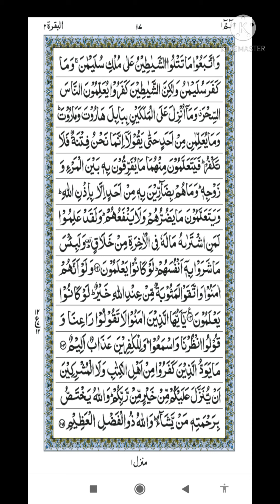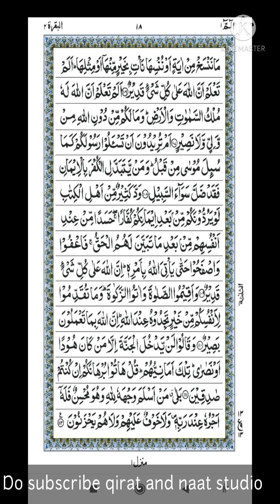surah al bakhra||salasa para||1 para |ruku.10.11.12.13.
Surah Baqarah, surah Baqarah full, Surah Baqarah complete, surah Baqarah with Arabic, surah Baqarah Ayat by Ayat, Beautiful recitation of surah Baqarah, complete surah, surah Baqarah Indo Pak style Sheikh sudais, Sheikh shuraim, سورة البقره مع آىة

surahal bakhara#